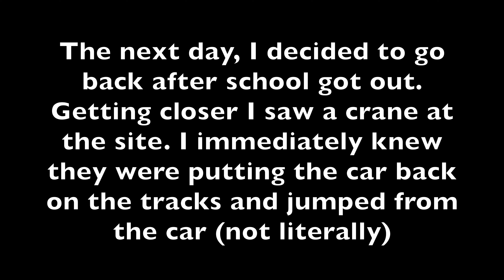Derailment in Albuquerque, NM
On my way to help out at a museum, I noticed a boxcar on an industrial track that was leaning to one side. After I was done at the museum, I went to take a quick photo of the car. The next day after Church, I went back to take some videos and daylight pictures of it. The car was on the ground, likely because of the very bad track.

To make things better, I decided to drive by the car after school the next day. As I was approaching the site, I noticed a crane, and then realized that the car was being rerailed. This was an unusual site to see, so I "jumped" out of my car (got out as soon as it stopped and sprinted) and set up my tripod to document this event.

The rerailing went overall successful, however there were a few mishaps, such as bending the fence twice, running into a tree, and my personal favorite part, 2 derailments! During some of the attempts to rerail one end of the car, the wheels on one end fell off the rail. The second one caused the bad rail to jump and send dust flying. It took longer than expected and I missed swim practice, but in the end it was all worth it (Don't worry my coach wasn't mad).

I also added music so it's less boring. Here's the music used in this Video: